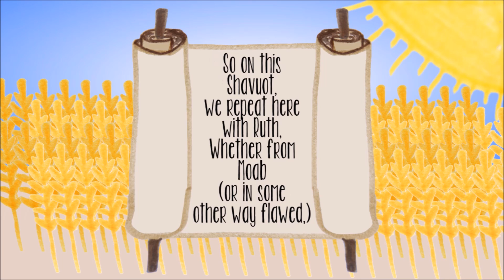The Book of Ruth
An HoA Children's Ministry Production.